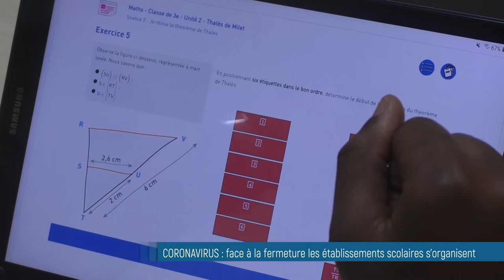Coronavirus : face à la fermeture, les écoles s'organisent